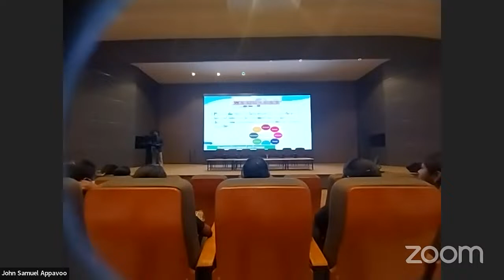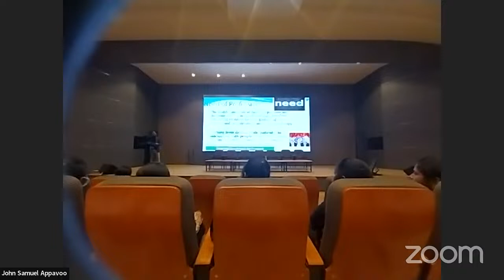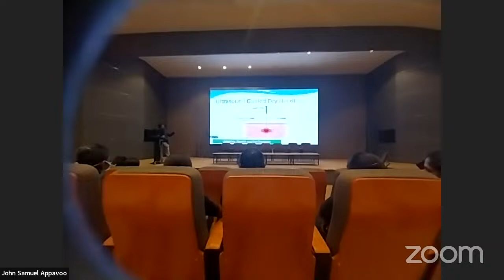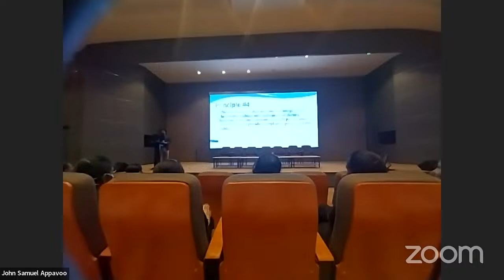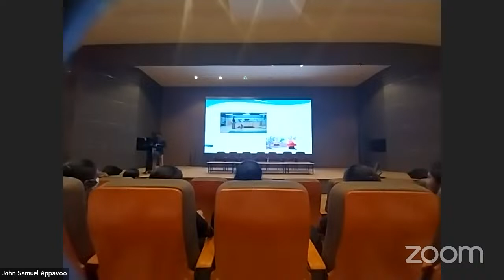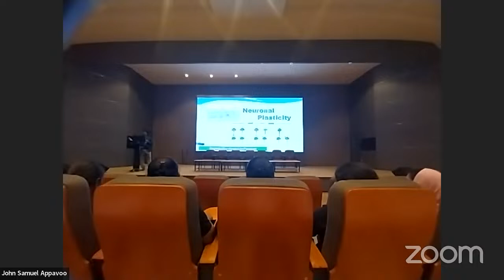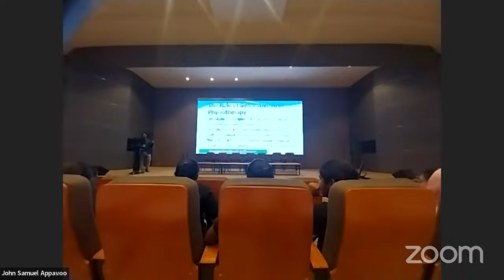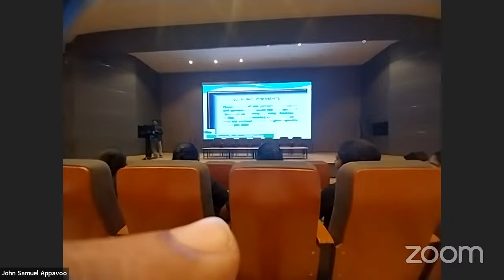Ongoing Trends in Physiotherapy and its Prospect/John Samuel Appavoo/Alumni Lecture/Physio Y2K